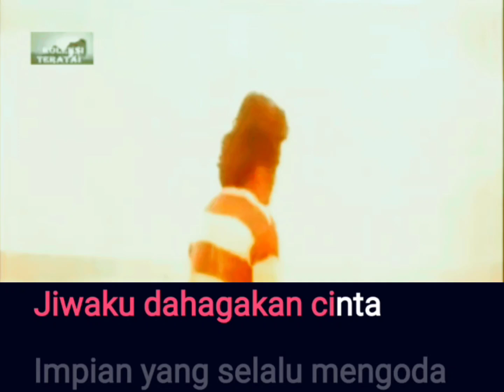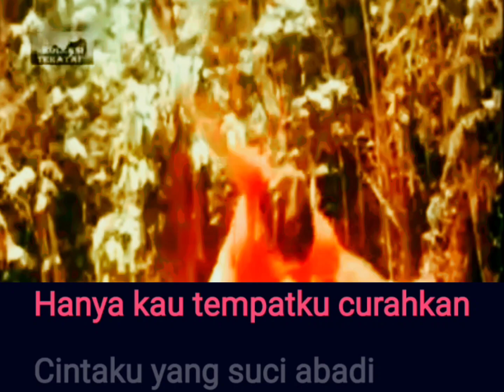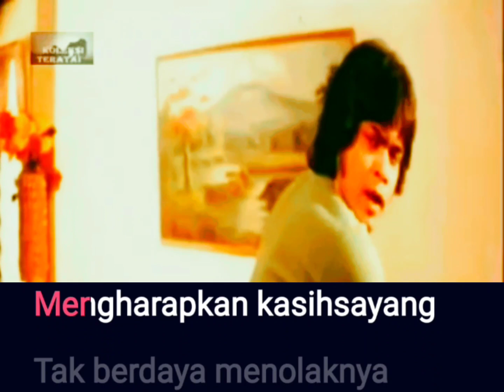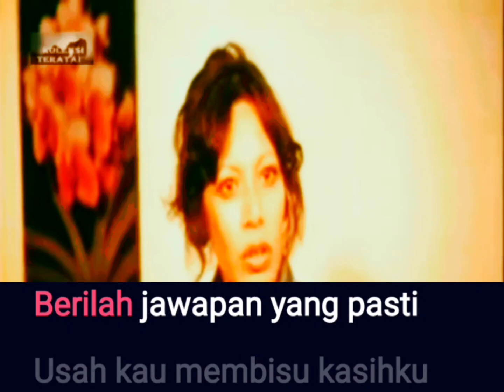Latiff Ibrahim - Tak Tahu Apakah Sebabnya [karaoke]